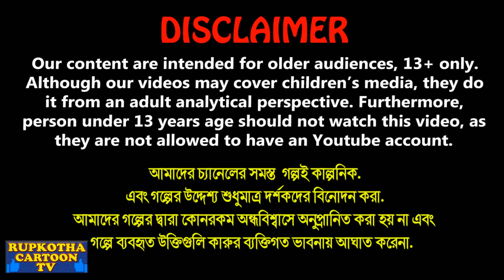ছোট জামা বউ Choto Jama Bou | Jadur Bangla Cartoon Golpo | Haga Pagol Bou Part2 | Rupkotha Cartoon Tv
✿ Story: ছোট জামা বউ - Choto Jama Bou